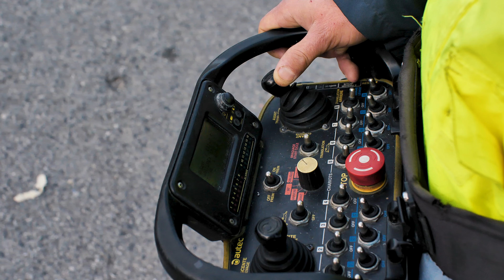BONNA TP - Remplacement de l'Emissaire en Mer DN2000 - Cap Sicié AmphitriA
Pose d’un nouvel émissaire en mer pour la station d’épuration d’AmphitriA à Cap Sicié à la Seyne-sur-Mer en diamètre 2000mm.

La Métropole Toulon Provence Méditerranée assistée de Corinthe Ingénierie en maîtrise d’œuvre, a confié les travaux de réparation de l’émissaire et de la digue de protection de la station d’épuration AmphitriA – Cap Sicié à La Seyne sur Mer, au groupement d’entreprises VCMF / BONNA TP.
Les opérations de terrassements et de génie civil ont été réalisées par VCMF avec TP SPADA en sous-traitant et, les opérations de fourniture et mise en œuvre du nouvel émissaire en mer ont été réalisées par BONNA TP.

Les équipes BONNA TP ont relevé cette belle prouesse technique sur un projet à fort enjeu environnemental en proposant une canalisation en DN2000mm en PRV sur la partie terrestre et une canalisation DN2000mm en béton armé âme-tôle de type BONNA, renforcée et surépaissie pour la partie maritime.